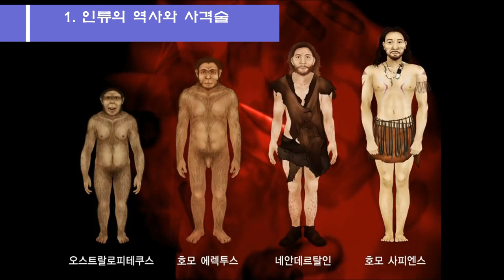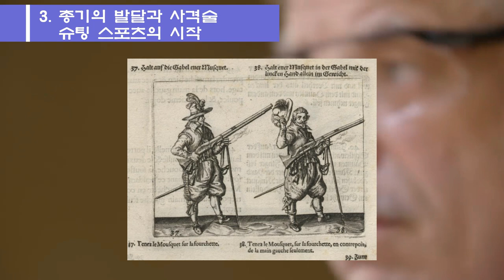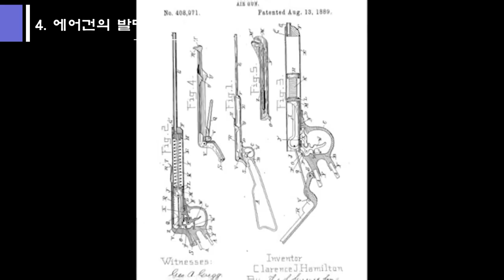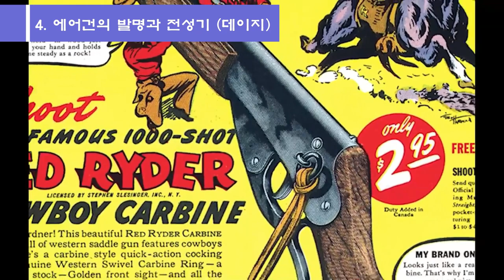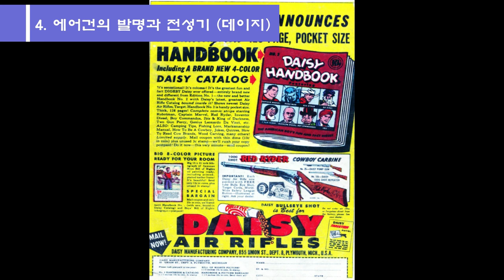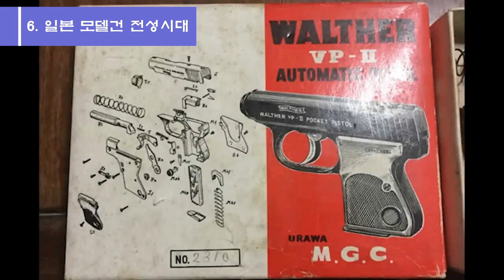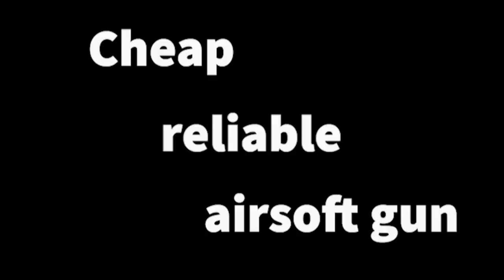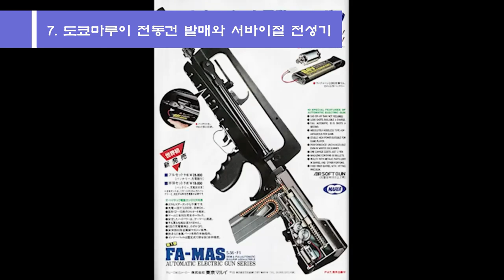서바이벌 게임의 역사 - airsoft history origin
0:37 :  1.인류의 역사와 사격술
1:04 :  2. 최초 화약의 발견 화포의 보급
1:58 :  3. 총기의 발달과 사격술 슈팅스포츠의 시작
3:36 :  4. 에어건의 발명과 전성기
5:49 :  5. 제2차대전의 종료와 완구산업의 발달
8:14 :  6. 일본 모델건의 전성시대
10:03 : 7. 도쿄마루이 전동건 발매와 서바이벌 전성기
15:29 : 8. 마무리 정리 인사말

에어소프트건은 어디에서 출발한걸까? 라는 단순한 의문에서
시작된.. 영상입니다. 언제부터 어떻게 발전되어 왔을까?

○검색키워드: 밀리프레스○ 구글, 네이버, 인스타, 페이스북
에어소프트건, 모델건, 비비건, 비비탄총, 장난감, 완구, AIRSOFT